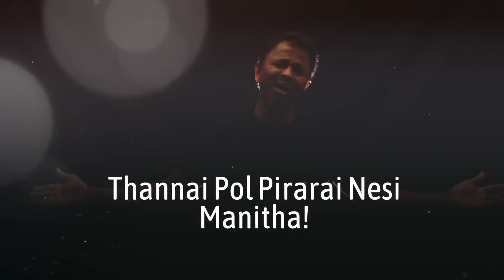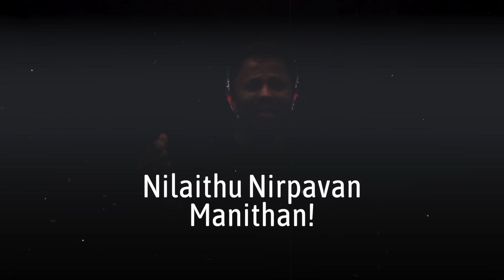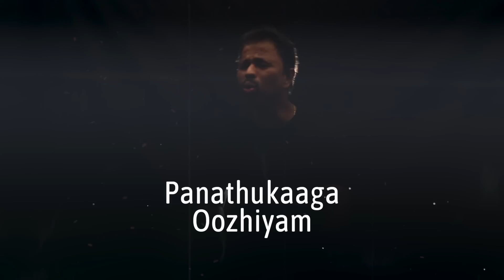Manithana Song | Eva. Nagalingam Sivapalan | Tamil Christian Songs | Good News of Jesus Ministry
Lyric, Tune,Performance & Producer: Nagalingam Sivapalan
Video Editing: A.V. Peter Elwis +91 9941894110, Revival Media
Videography: T.Suren
Rhythm programming: Livingston
Keyboard sequencing: Vicky Gideon
Recorded@ Seventh sound studio by Samson. and Liron recording studio.
Mixed and mastered@ Judson Solomon Philip @ Judson Studio
Program Co-ordinated by Revival Media | A.V. Peter Elwis

Face Book: Palan Jeshuran
Message by: Eva. Nagalingam Sivapalan (Jeshuran)